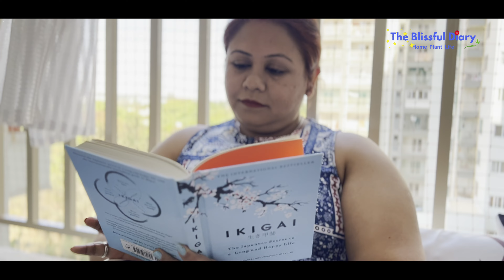Balcony Bliss: Summer Balcony Decor Inspiration to Brighten Your Day | Stylish Balcony Makeover Idea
Transform your balcony into a stylish summer retreat with my easy budget friendly decor tips! Embrace the sunny season by infusing your outdoor space with vibrant colors, cozy textures, and refreshing accents. From chic soft furnishings and colorful throw pillows to lush potted indoor plants, there are endless possibilities for creating a summer oasis right outside your door. Whether you're sipping iced tea with friends or enjoying a solo sunset, a well-decorated balcony sets the stage for memorable moments all season long. Join me as I explore the latest trends and creative ideas for summer balcony decor, and get ready to elevate your outdoor living experience to new heights!

YOU CAN ALSO WATCH THE OTHER VERY POPULAR VIDEO OF THIS BY CLICKING ON THE FOLLOWING PLAYLIST LINKS: